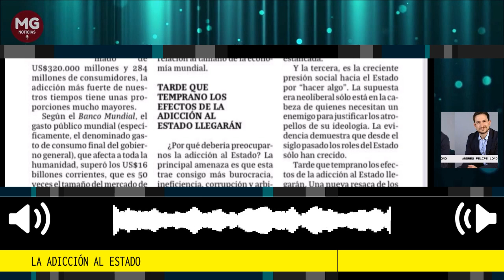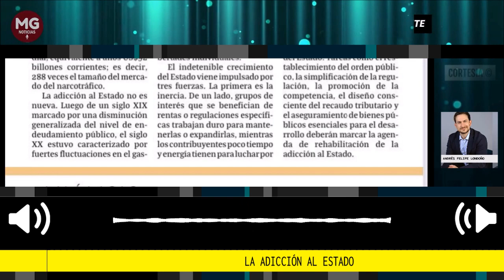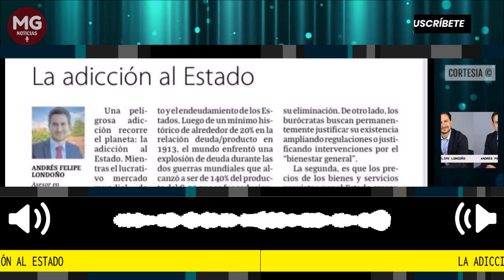LA ADICCIÓN AL ESTADO 🔴 Columna Andrés Felipe Londoño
Una peligrosa adicción recorre el planeta: la adicción al Estado. Mientras el lucrativo mercado mundial de drogas ilícitas tiene un tamaño aproximado de US$320.000 millones y 284 millones de consumidores, la adicción más fuerte de nuestros tiempos tiene unas proporciones mucho mayores.
columna Andrés Felipe Londoño
para La República